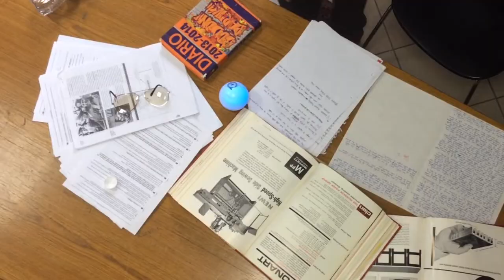Sphero Stress e Seduzione. Stress & Appeal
Narrazione con robot, 2014. Antroporfizzazione nell'impiego di robot nello storytelling leggi il blog, scarica il Magazine, ottieni altri contenuti.